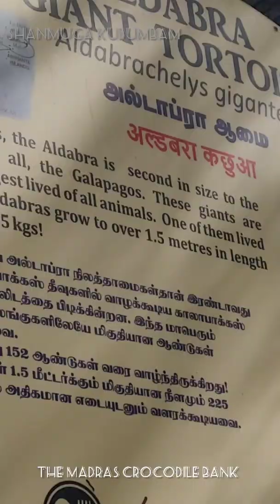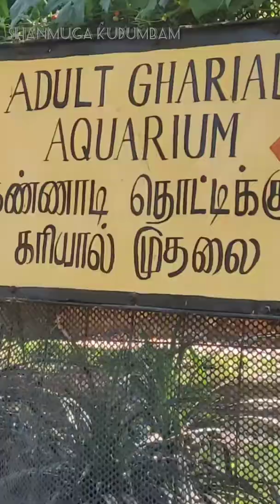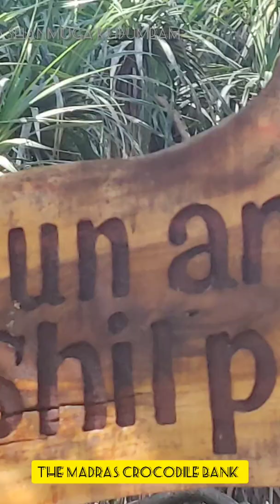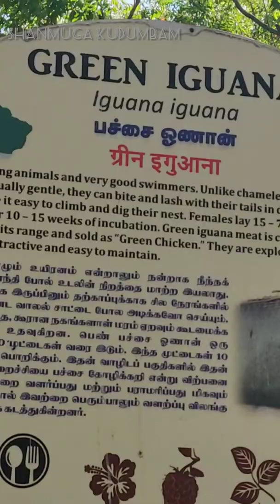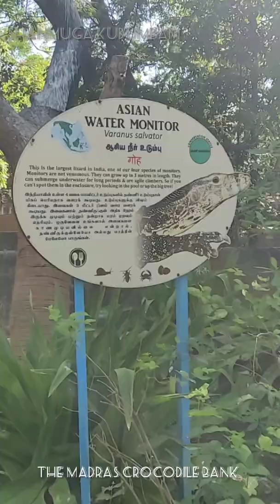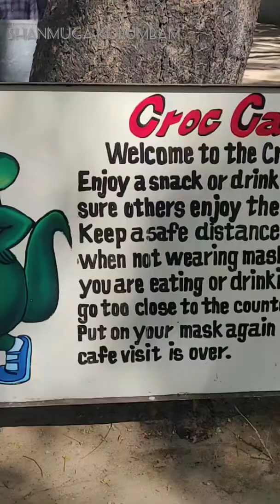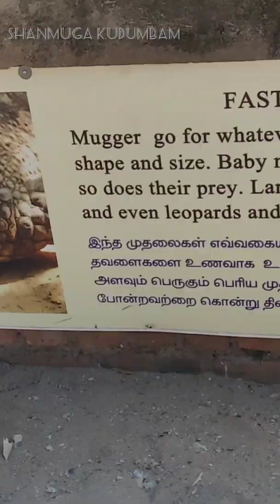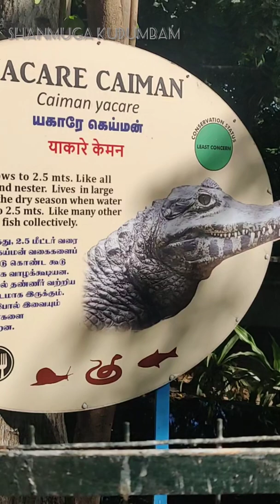IN CROCODILE BANK in Chennai ECR || ECR DRIVE😇|| Largest crocodile | Places to Visit in Chennai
crocodile feeding experience at Madras Crocodile park in india

Address: Post Bag No 4, Mamallapuram, Chennai, Tamil Nadu, 603104, India

Crocodile Bank Chennai Timings

DayTiming
MondayClosed / Holiday
Tuesday9:00 am – 5:30 pm
7:00 pm – 8:30 pm (Night Safari)
Wedesday9:00 am – 5:30 pm
7:00 pm – 8:30 pm (Night Safari)
Thursday9:00 am – 5:30 pm
7:00 pm – 8:30 pm (Night Safari)
Friday9:00 am – 5:30 pm
7:00 pm – 8:30 pm (Night Safari)
Saturday9:00 am – 5:30 pm
7:00 pm – 8:30 pm (Night Safari)
Sunday9:00 am – 5:30 pm
7:00 pm – 8:30 pm (Night Safari)

Note:Ticket counter closes at 5:00 pm

One of the popular tourist attractions, Madras Crocodile Bank Trust and Centre for Herpetology (MCBT), commonly known as Crocodile Bank is located 40 kms from the city of Chennai. It is one of the largest reptile zoos in the world, spread across over 8.5 acres of land.

It is the largest crocodile sanctuary in the country and a major tourist attraction in Chennai.

Weekly Holiday : Monday

Adult: Rs.100/-
Children (below 10 years): Rs.50/-

Night Safari : (Temporarily Closed)

Tuesday - Sunday (Book Now)
7:00pm - 8:30pm